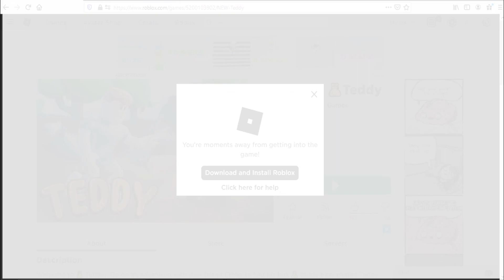Roblox Teddy New Code December 2020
New codes for gems & boost in Roblox Teddy.